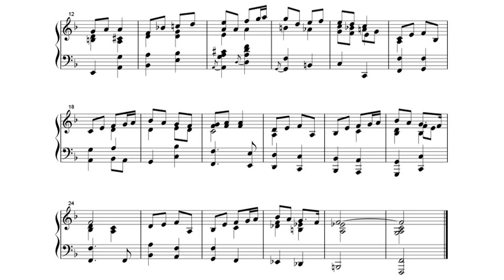YASKAWA Toru: Shapes of a Dream No.85 for Piano Solo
Piano series consisting of 1,001 pieces composed by YASKAWA Toru, the 85th piece, Op.64 No.7 in F major.

安川徹作曲の全1,001曲からなるピアノシリーズ、第85曲目、Op.64 No.7、ヘ長調。